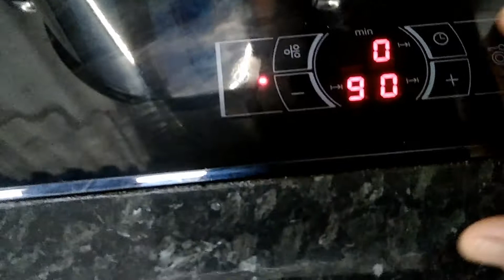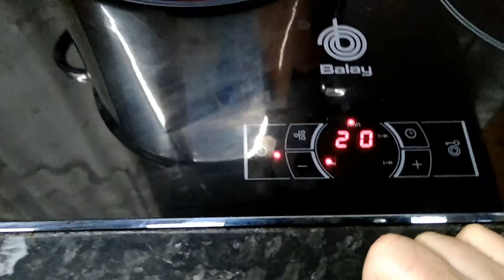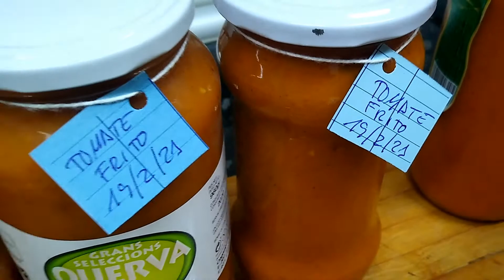Conserva de tomate frito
Conserva, cocina

En este vídeo podrás aprender a hacer tomate frito en conserva, de manera fácil y económica. Esta conserva sale muy buena y se puede guardar por años.

Y en mi lista de reproducción:     Conservas caseras

Músico: LiQWYD